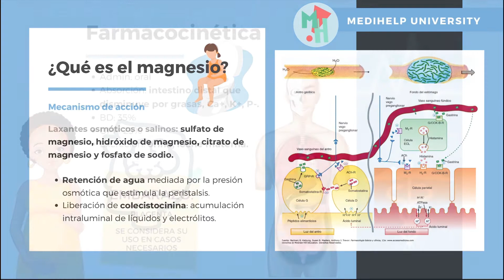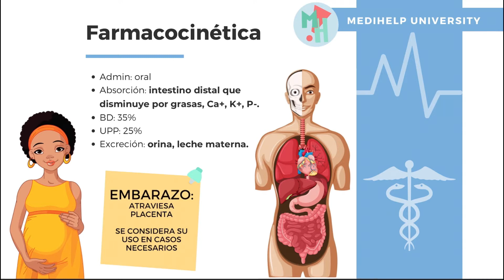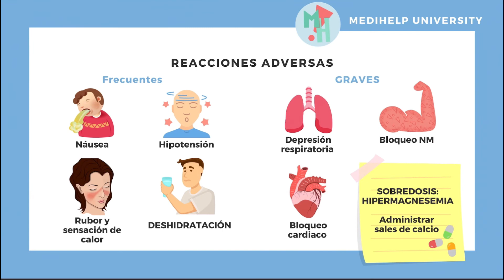MAGNESIO - Laxante Osmótico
¡NUEVO VIDEO!

Los laxantes que contienen cationes de magnesio o aniones de fosfato son llamados laxantes osmóticos o salinos. Su acción se debe a la retención de agua mediada por la presión osmótica que estimula la peristalsis.